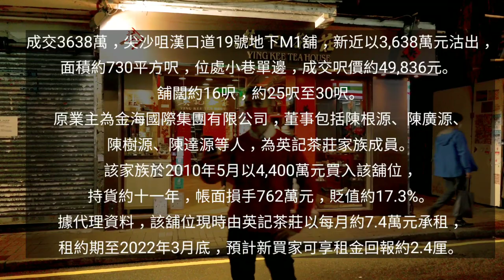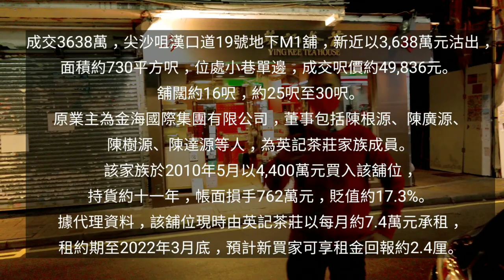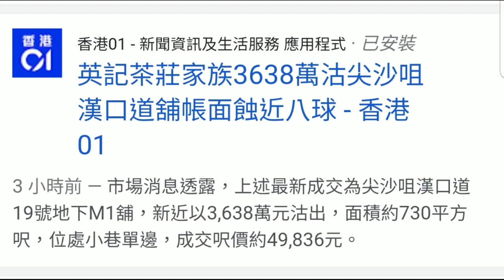英記蝕讓! 第3129(註冊): 成交3638萬，感覺5.5分。尖沙咀漢口道19號地下M1舖(向宜昌街)，新近以3,638萬元沽出，面積約730平方呎，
英記蝕讓! 第3129(註冊): 成交3638萬，感覺5.5分。尖沙咀漢口道19號地下M1舖(向宜昌街)，新近以3,638萬元沽出，面積約730平方呎，位處小巷單邊，成交呎價約49,836元。 舖闊約16呎，約25呎至30呎。

原業主為金海國際集團有限公司（GOLDEN OCEAN INTERNATIONAL HOLDINGS LIMITED），董事包括陳根源、陳廣源、陳樹源、陳達源等人，為英記茶莊家族成員。該家族於2010年5月以4,400萬元買入該舖位，持貨約十一年，帳面損手762萬元，貶值約17.3%。

據代理資料，該舖位現時由英記茶莊以每月約7.4萬元承租，租約期至2022年3月底，預計新買家可享租金回報約2.4厘。

租金分析: 按最新差餉物業估價署，舖的平均租金回報是2.5%，租金達至7.6萬就是約市值。

馬上出價買入你間舖😃 自2020年2月肺炎爆發以來，我們已買入43間街舖，合共港幣8.1億。2022年目標要買入6至8億街舖。

關於盛滙商舖基金:
 - 盛滙自首隻商舖基金2016年推出以來，已成功買入76間街舖 (港幣12.7億)，賣出當中39間 (港幣6.5億)，按宗數全港第一。長遠目標買入香港1000間街舖。
- 2019年推出旗艦《盛滙商舖增值基金》。基金每季對外集資，目標港幣6000萬。 基金實行「入三出一」策略，每買三間舖沽一間。基金每季作NAV(淨資產)估值及派息，專注買香港數千萬元以內的街舖。

想收到最即時的商舖「八八卦卦」資訊，可 whatsapp 我李根興 (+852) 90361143， 好多事唔方便公開講。